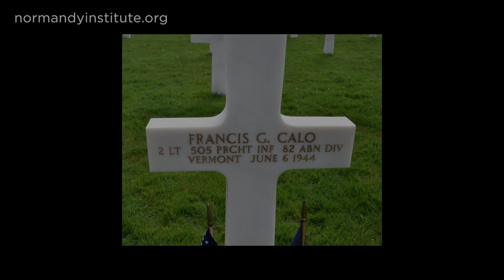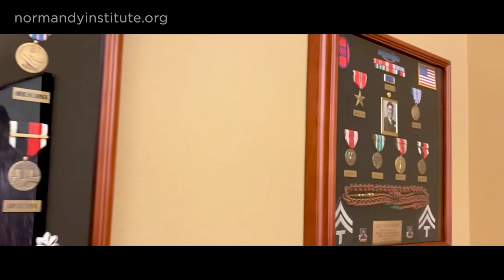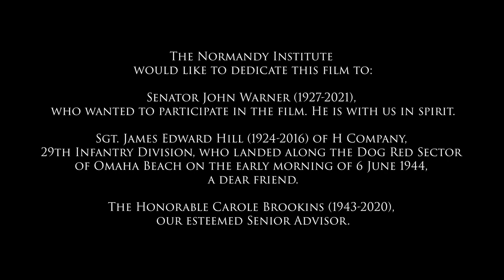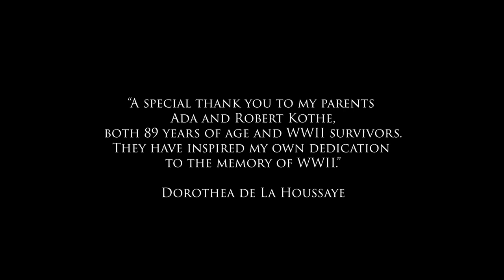Congress Pay Tribute The Greatest Generation Full Version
The unique film the Normandy Institute has produced to mark the 77th commemoration of D-Day on June 6. Over 60 Members of Congress - past and present - share personal stories Why WWII Matters Today. It is a moving bi-partisan effort.